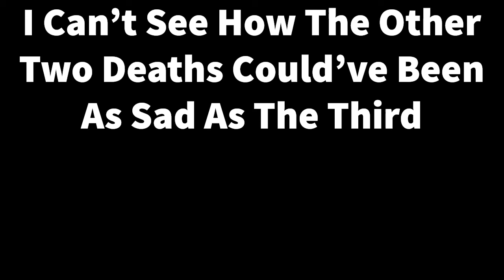Corrie - Liam’s Alternate Deaths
So, Liam apparently had a “howdunnit” murder back in 2008. The one Corrie chose was the hit and run but there was also Tony pushing Liam off a balcony and Tony shooting Liam with a real gun during a paintball match.

I think that Corrie chose the right ending for Liam although I would’ve liked to see footage of the deaths. Maybe ITV will release it some day.